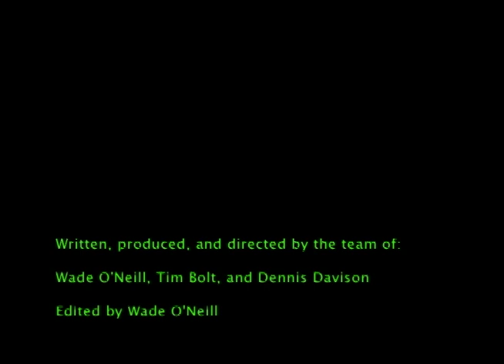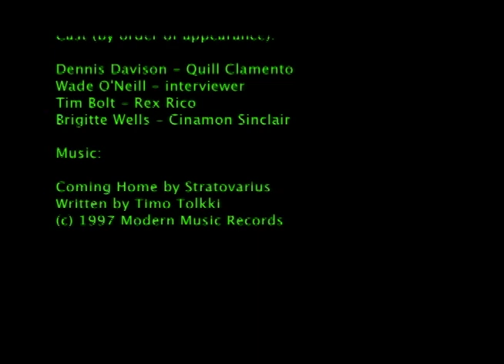Uncharted Waters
This film was made in 24 hours for the 2009 Edmonton International Film Festival 24/One competition.  We were given a genre, a topic, a prop that had to be used in two scenes, and a line that had to be spoken in the movie.

Genre:  Chick flick
Prop: Swim cap
Line:  Reel.  And fabulous!
Topic: Love